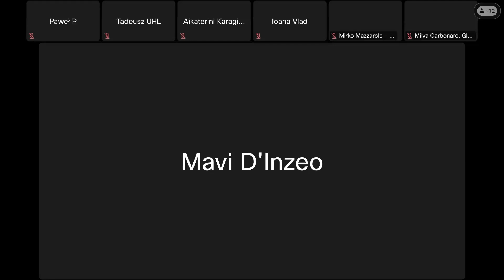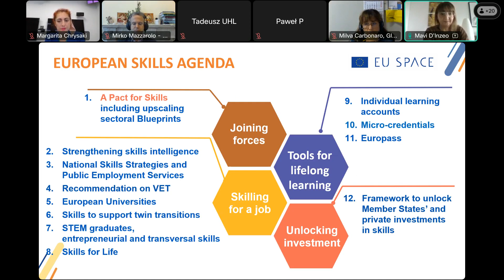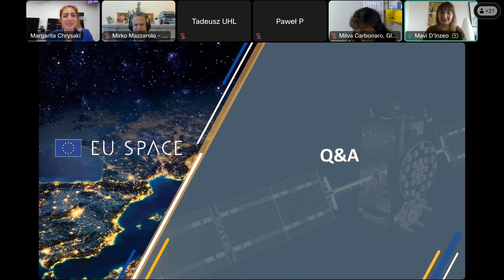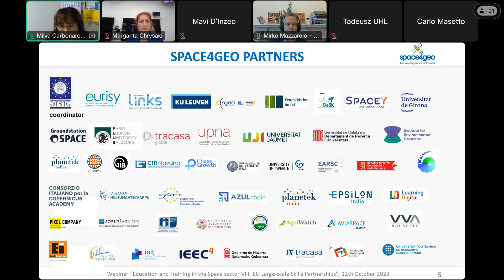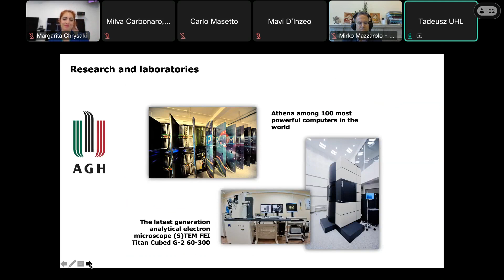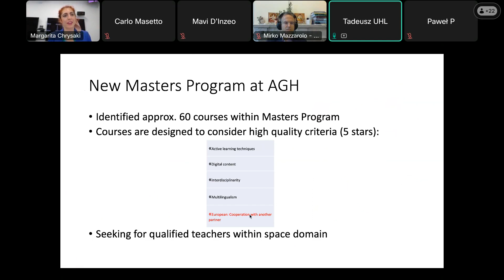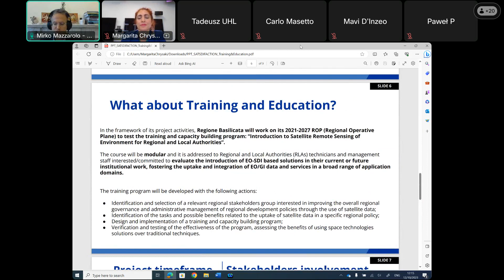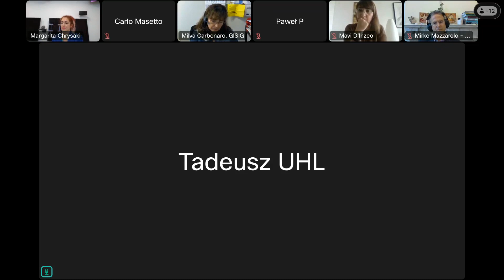EDUCATION AND TRAINING IN THE SPACE SECTOR VIII EU LARGE SCALE PARTNERSHIPS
NEREUS organised on the  12th October 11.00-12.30 (Brussels time) the  8th infosession on education/training in the space sector focused on the importance of the EU education/training coordinated efforts for skills development in the space downstream and geoinformation sector and how the Large scale Skills Partnerships under the EC Initiative Pact for Skills can enhance them to support the implementation of the main EU Space Strategies. Representatives from the academia, the EU institution, and the industry will share their views and experience in this vivid debate. This series are moderated by Ms Margarita Chrysaki (NEREUS).